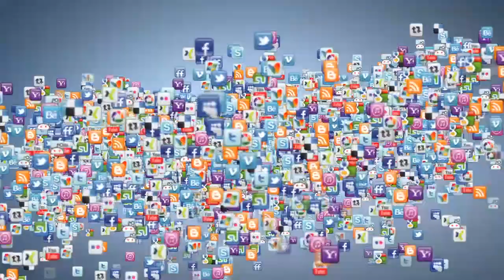1 Year Old Hound Mix "Hazel" 2 Week Board & Train | Hawaii Dog Trainers